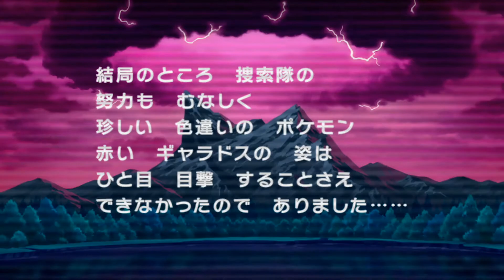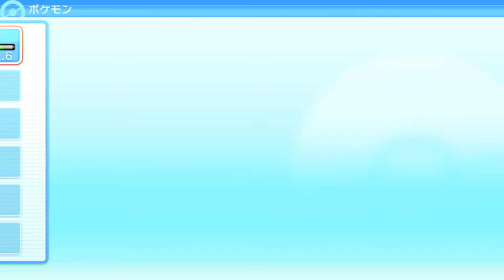【ポケモンBDSP】懐かしくも新しい冒険の始まり＃1【ポケットモンスターシャイニングパール】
一度きりの人生好きなことをして生きていたい

舞台は、多くの神話が残る自然豊かな地、「シンオウ地方」。
湖のほとりで見つけた、博士の落とし物のカバンを
きっかけに、ポケモンたちとの物語が動き出す。
さまざまな出会いと困難の先に、主人公を待ち受けるものとは？
ポケモン図鑑の完成を目指し、シンオウ地方の冒険が始まる！

お気軽にコメントしてください。
（自己紹介）
はじめましてドライブと申します！
このチャンネルでは、一度きりの人生好きなことをして生きていたい
自分が、楽しくをモットーに新作ゲーム・名作ゲーム等
いろいろなタイトルのゲームをプレイしていきます！
毎日ほぼ18時頃に動画投稿をしています！
スーパープレイなどはできないですが、皆さんに楽しいと思えるようなチャンネルにできるよう頑張っていきます！
生配信中は皆さんと雑談をしながらプレイしていきたいのでお気軽に遊びに来てください！

動画内の使用音楽
シャイニングスター/魔王魂